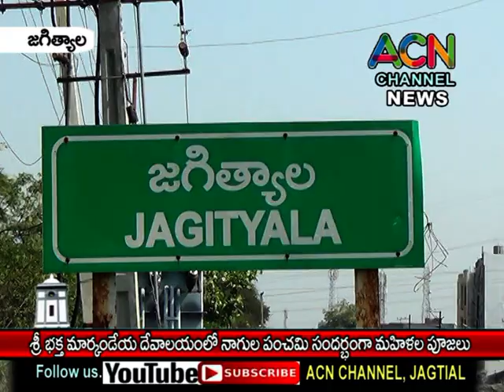జగిత్యాల శ్రీ భక్త మార్కండేయ దేవాలయంలో నాగుల పంచమి సందర్భంగా మహిళల ప్రత్యేక పూజలు